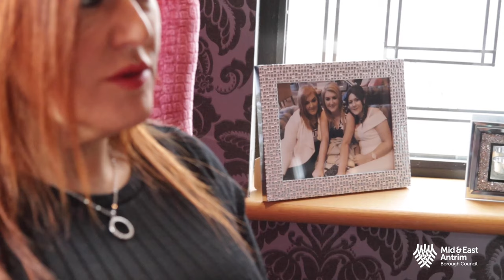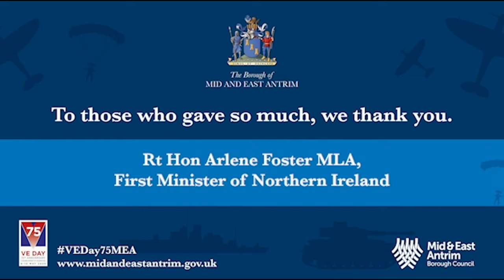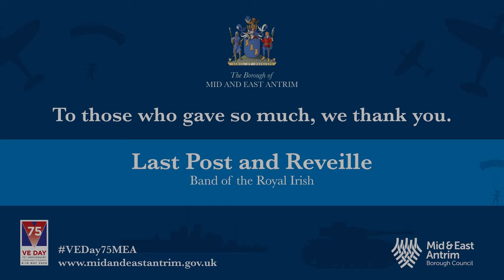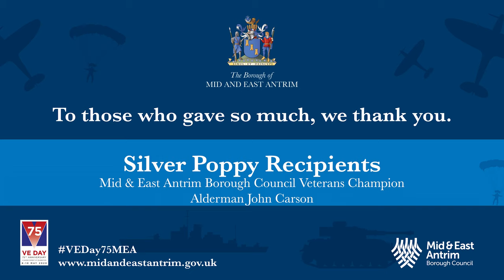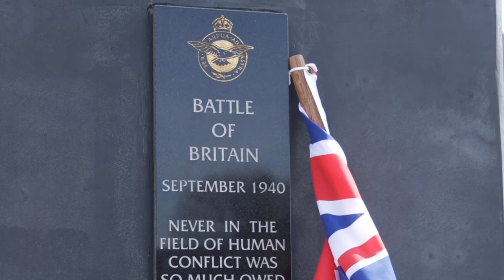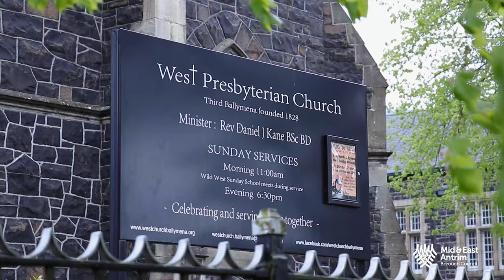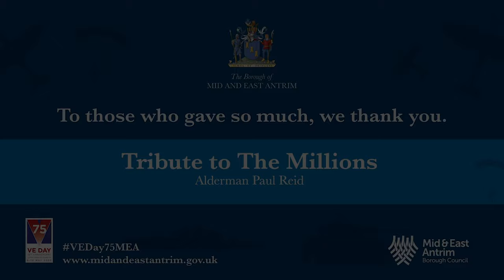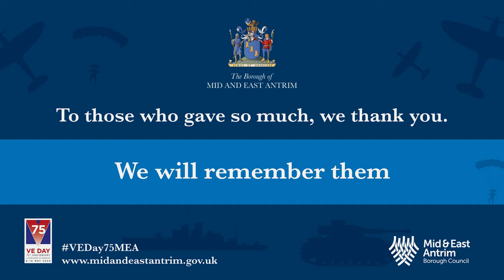VE Day 75 Compilation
Unfortunately our plans to hold a weekend of family fun and festivities in Larne, to mark the 75th Anniversary of the end of World War II in Europe, had been cancelled due to the Coronavirus pandemic.

But that didn't mean the commemorations and celebrations couldn't still go ahead, albeit virtually and from the comfort of our own homes.

We lined up a programme of online activities for everyone on VE Day, from 10.30am on Friday 8 May, concluding at 11am on Sunday 10 May.

We also supported the 'Ringing out for Peace' event and asked local churches across the borough to take part in the historic moment.

The programme of activities also included a special online tribute to the recipients of our Silver Poppy of Remembrance, a specially commissioned commemorative gift to surviving World War II Veterans within the borough.

00:00 Introduction and Welcome to Virtual VE Day 75 Commemoration and Celebration by Anne Donaghy, Chief Executive of Mid & East Antrim Borough Council
03:29 Moment of Silence, with Deputy Mayor Beth Adger MBE and Alderman Tommy Nicholl MBE laying a wreath at Ballymena War Memorial, and featuring War Memorials across the Borough
06:22 A message from the Rt Hon Arlene Foster MLA, First Minister of Northern Ireland
07:08 'Dishes from 1945' by CSgt Mike Beaton, Royal Marines
17:53 Extracts from Winston Churchill's speeches of 8 May 1945 read by Councillor Keith Turner and Councillor Brian Collins
23:00 Last Post and Reveille performed by Band of the Royal Irish
25:06 Battles O'er and VE 75 Years by Bugles, Pipes and Drums of the 2nd Battalion, Royal Irish Regiment
28:16 Toast to the Nation by Mayor of Mid & East Antrim Borough Council, Councillor Maureen Morrow
30:06 Silver Poppy Recipients, Mid & East Antrim Borough Council Veterans Champion with introduction by Alderman John Carson
44:17 Killaloe performed by Band of Royal Irish and Bugles, Pipes and Drums of the 2nd Battalion, Royal Irish Regiment
45:57 'Unmentioned in Despatches', the VE Day Poem, read by World War II Veteran and Silver Poppy recipient, Mr George Horner
47:36 'Band of Brothers' performed by the Band of the RAG Regiment, introduced by Alderman Noel Williams
56:05 'A Cry of Peace Around the World' delivered by Her Majesty's Lord Lieutenant of County Antrim, Mr David McCorkell
57:23 Ringing out for Peace, introduced by Councillor Matthew Armstrong
1:00:12 'We'll Meet Again' begins a compilation of three tracks produced by the Swingtime Starlets and the Swing Gals
1:08:22 Entertainments National Service Association Medley performed by Band of Her Majesty's Royal Marines
1:24:06 Tribute to The Millions delivered by Alderman Paul Reid